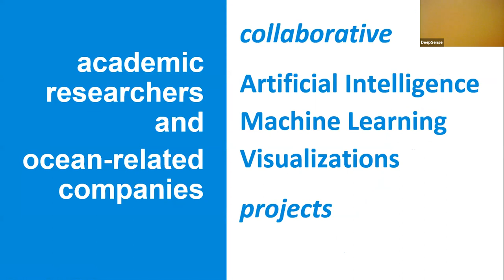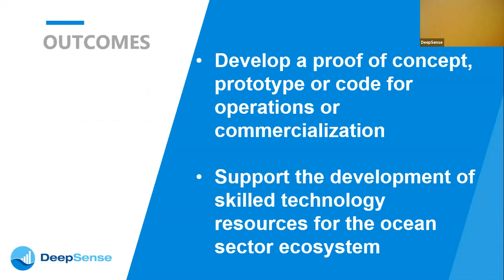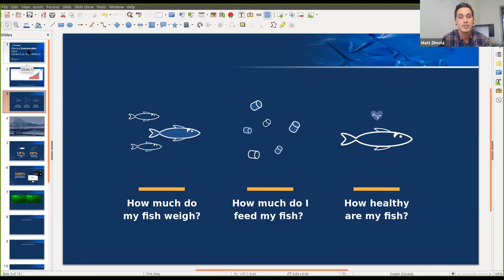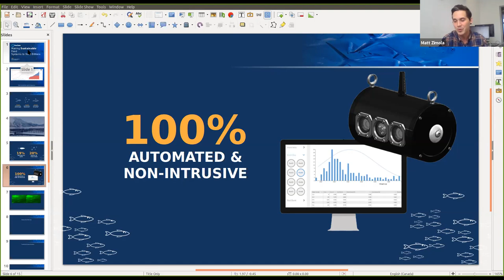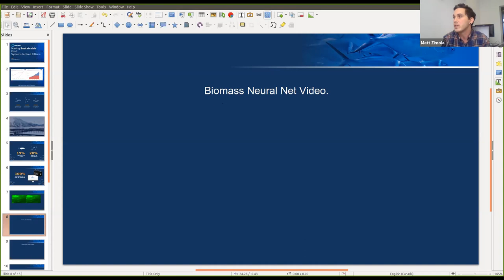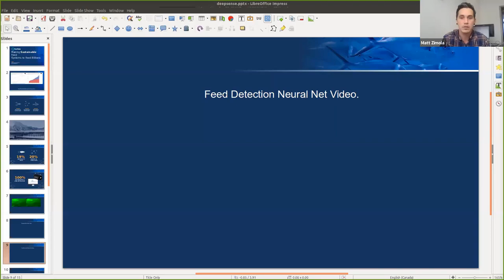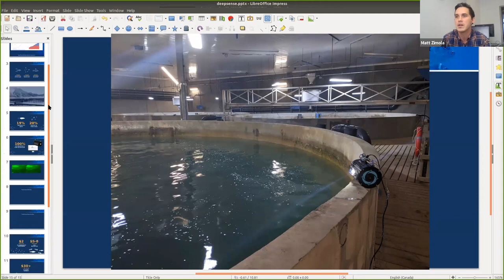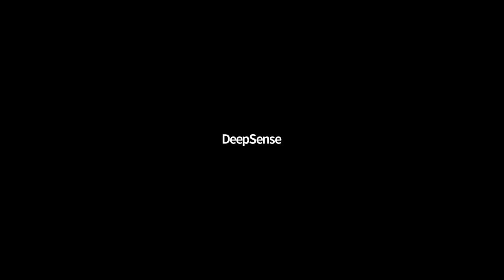DeepSense Discovery ~ ReelData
Matt Zimola, CEO, ReelData, has quickly created a highly successful ocean data start-up. Hear about ReelData's path, where they are headed, and the challenges they face including collecting data and helping others see the opportunities they have identified.

*DeepSense Discovery Sessions provide students from any academic institution with an interest in data science and the ocean sector to learn more about the ocean economy, ocean data, participate in challenges presented by ocean-related companies, and explore the potential of a career in ocean data. Any student is welcome to attend any and all DeepSense sessions. DeepSense Discovery Sessions are held Mondays at 2pm AST.